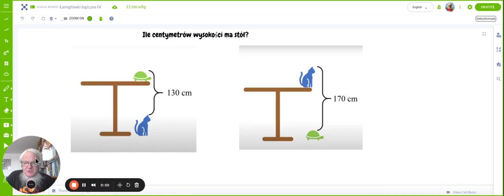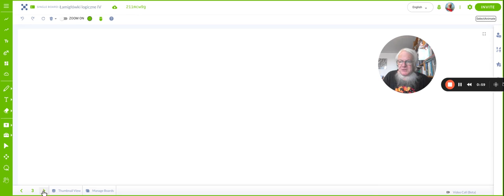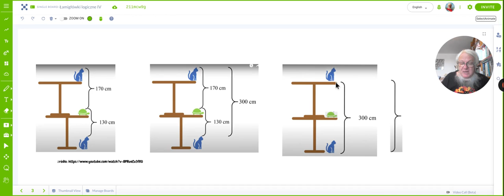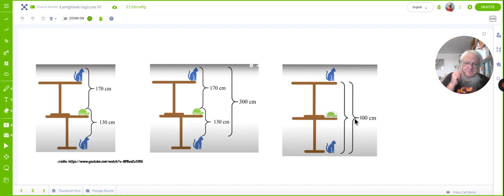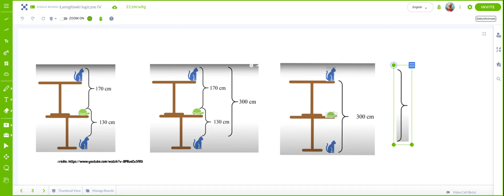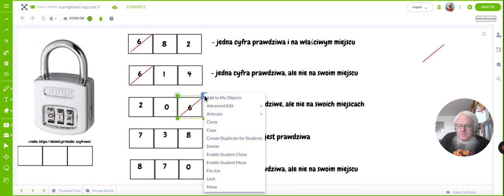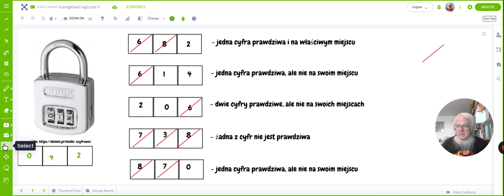Borsuki — łamigłówki z liczbami